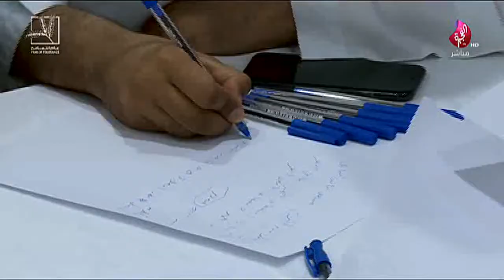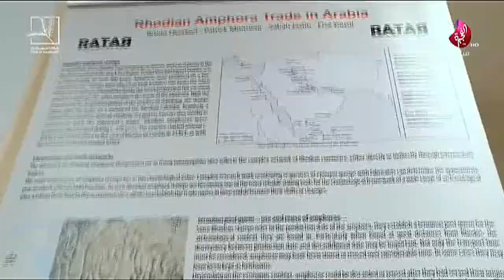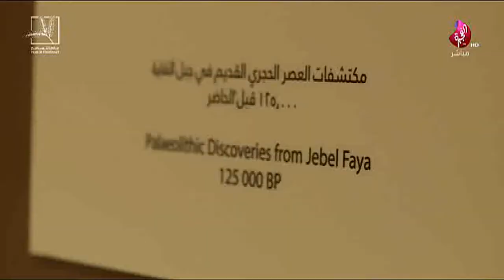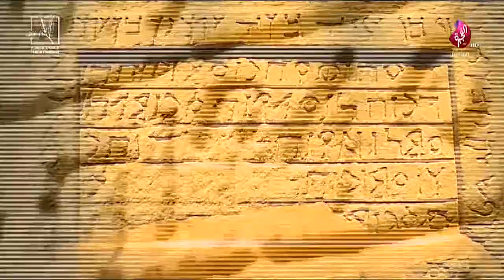برنامج سبعة على سبعة حلقة 529 تاريخ 04-09-2019 تلفزيون الفجيرة